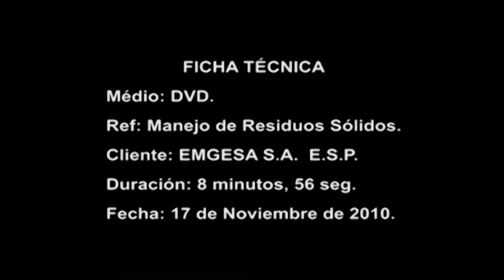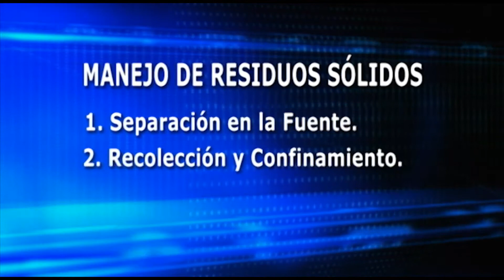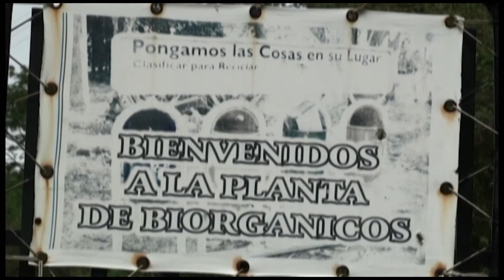MANEJO DE RESIDUOS SOLIDOS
Manejo adecuado de los residuos sólidos.